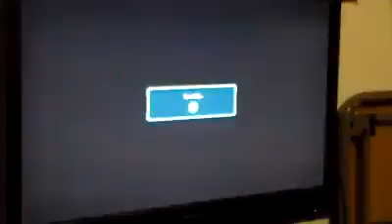12040847 1027877210608022 416613650 n